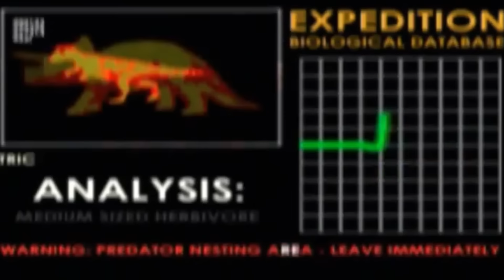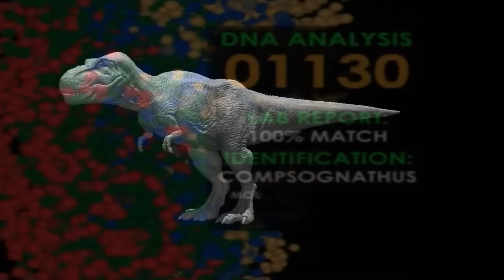This UNTOLD Jurassic Park Story Would Make For An INSANELY Cool Movie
Hurricane Clarissa was an event in the Jurassic Park movies in 1995 that was sort of a prequel to The Lost World. This is where the dinosaurs on Isla Sorna were set loose and everyone evacuated the island. Ian Malcolm’s character growth takes place here and it would make for a darker and more serious movie that we haven’t gotten in a while.